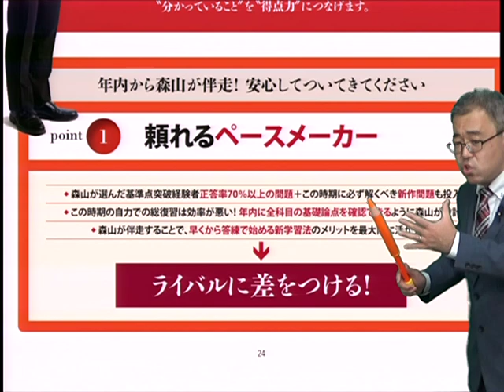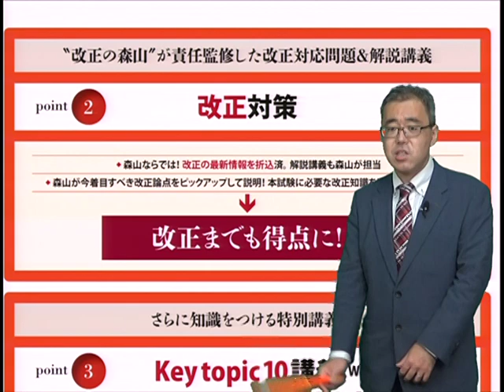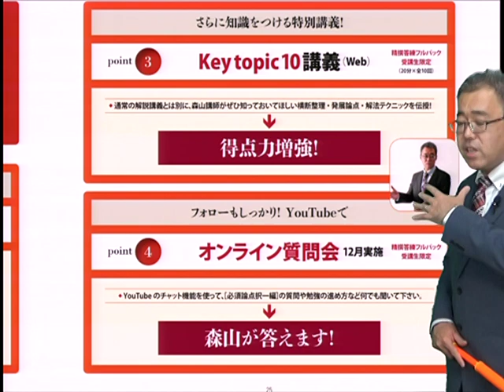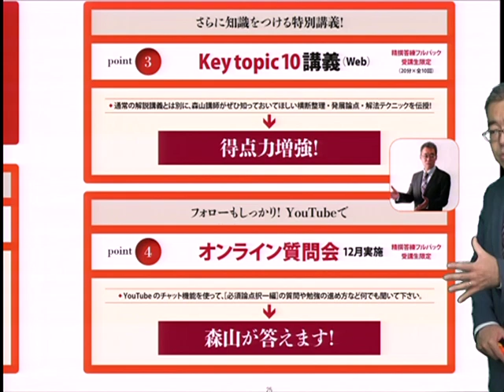【ＬＥＣ司法書士】2022年合格目標 精撰答練［必須論点択一編］ご紹介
▼もうひとつの近道！森山推奨、秋から答練をつないで合格へ！